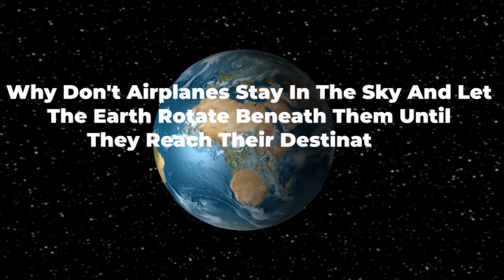Why Don't Airplanes Stay In The Sky While Earth Rotates Beneath Them To Reach Destinations?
We all know that planet Earth rotates, So, why don't airplanes, when they take off, just stay in one place in the sky and wait for the Earth to rotate underneath them? Then, when they want to reach a specific country, they could simply land because that country would eventually come under them. If we want to travel from Egypt to Saudi Arabia, we board a plane, go up, wait for Saudi Arabia to be beneath us, and then we land in it. Or, is there a simpler and cheaper way than flying? For example, we could take a balloon, rise high into the sky, wait for the Earth to rotate, and then descend to the desired destination.
Welcome to this episode of "Curious Queries," where we will answer the question of Why Don't Airplanes Stay in the Sky and Let the Earth Rotate Beneath Them Until They Reach Their Destination?